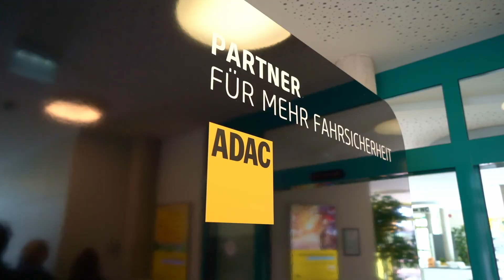ADAC Fahrsicherheitstraining mit Verkehrsminister Christian Bernreiter - Bayern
Bayerns Verkehrsminister Christian Bernreiter hat an einem ADAC Fahrsicherheitstraining mit der zweifachen Rallye-Weltmeisterin und Fahrtrainerin Isolde Holderied teilgenommen, um auf das Thema Verkehrssicherheit aufmerksam zu machen.